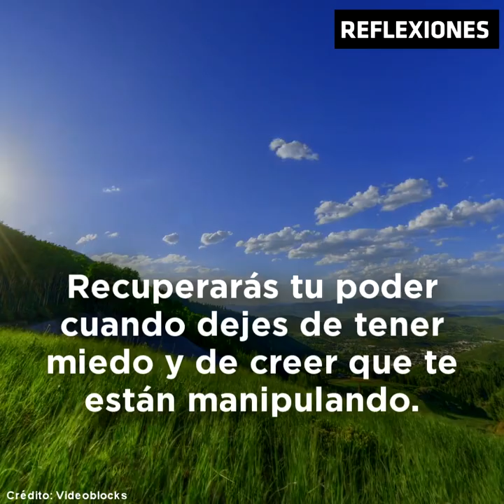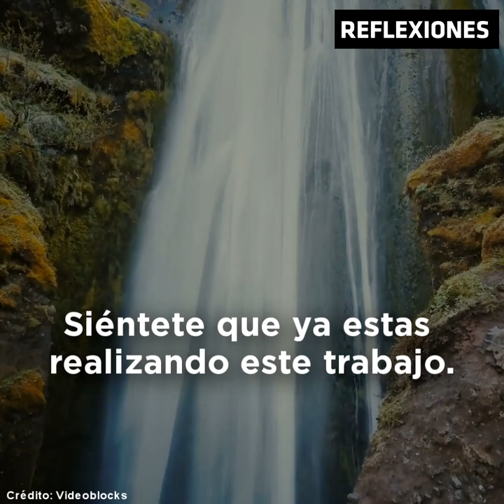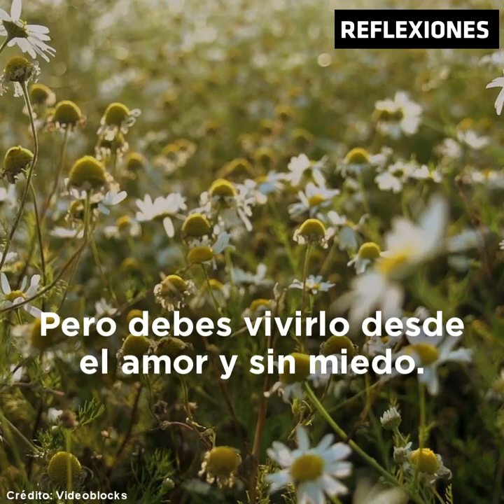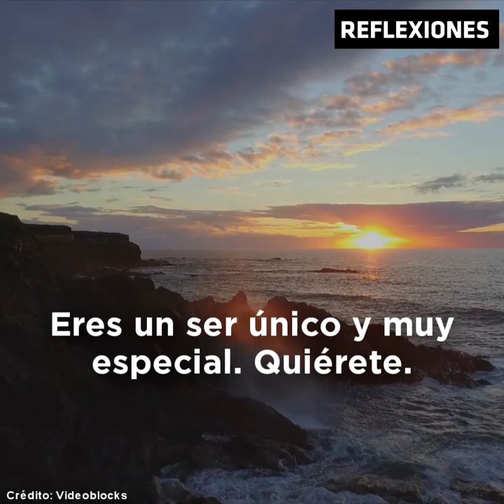Ámate y vive la vida sin miedo